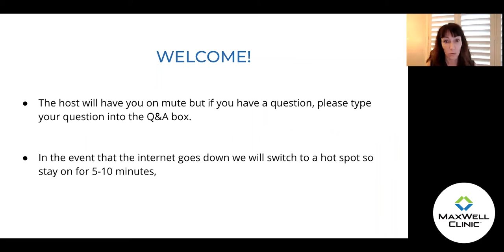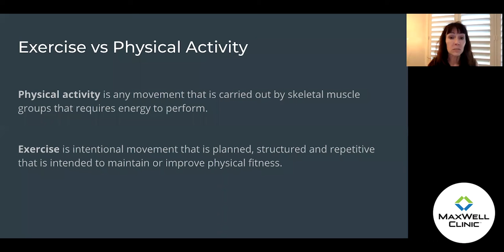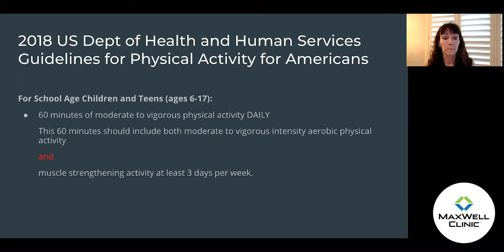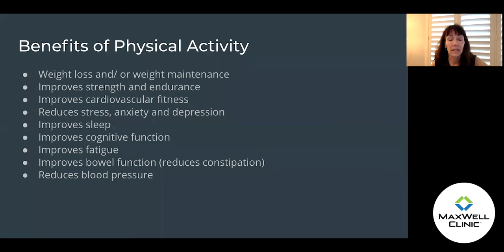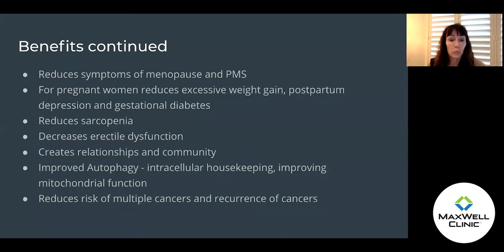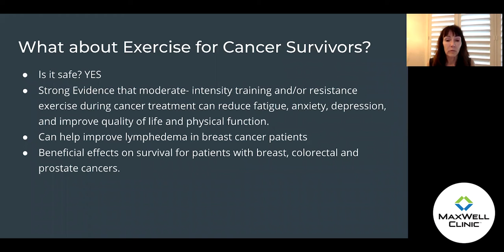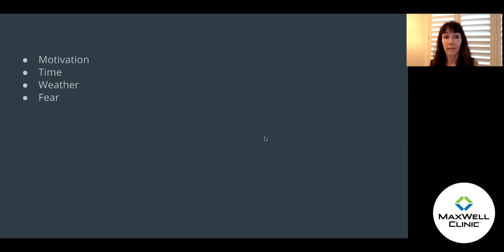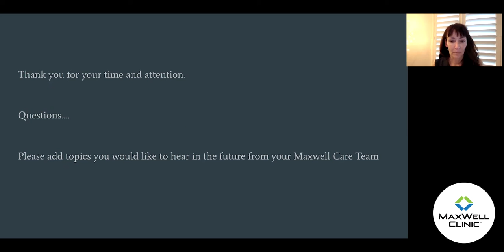Exercise as Medicine: Unlocking the Power of Physical Activity with Dr. Ashley Woods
Join Dr. Ashley Woods from MaxWell Clinic in this insightful session on the transformative power of exercise as medicine. Dr. Woods shares her passion for physical activity and its profound impact on overall health and well-being. From boosting cardiovascular health to reducing the risk of chronic diseases, learn how incorporating regular exercise into your routine can be a game-changer. Discover practical tips to overcome common barriers and make physical activity a sustainable part of your life, no matter your starting point.

00:00 - Introduction
02:21 - The Health Risks of Physical Inactivity
04:25 - Defining Physical Activity vs. Exercise
06:44 - Guidelines for Physical Activity
09:15 - Are We Meeting These Goals?
13:13 - Benefits of Physical Activity
14:29 - Exercise and Mental Health
15:15 - The Impact on Cognitive Function
18:02 - Cardiovascular and Metabolic Benefits
20:04 - Exercise for Arthritis and Bone Health
23:58 - The Importance of Community in Exercise
26:17 - Exercise and Cancer Prevention
29:05 - Special Considerations for Cancer Survivors
30:34 - Building Community and Setting an Example
31:18 - Overcoming Common Barriers to Exercise
38:56 - The Importance of Consistency
40:35 - Inspiring Story: George Etzweiler, 99-Year-Old Runner
46:11 - Functional Training vs. Traditional Exercise